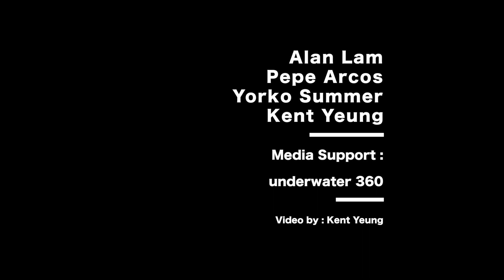Asia 1st UW Photography Exhibition - Kent Yeung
Alan Lam, Pepe Arcos, Yorko Summer, Kent Yeung